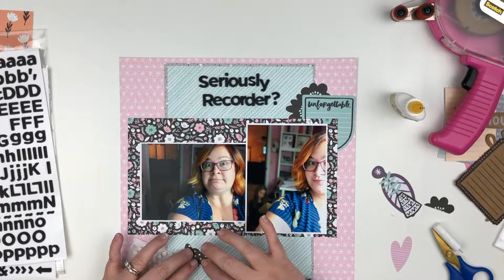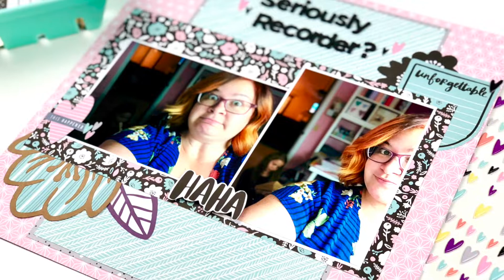Scrapbook Layout with Heather